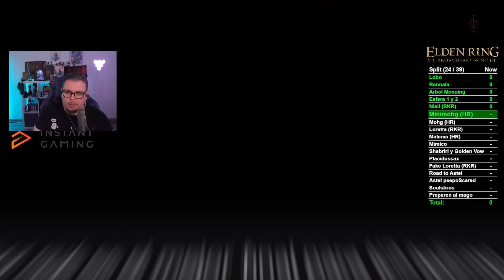NO-HIT: TODOS LOS JEFES PRINCIPALES QUE SUELTAN RECUERDO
Runón antes del DLC: All Remembrances, os dejo capituitos. Gracias por el apoyo! uwu

00:48 Gólem guardián
01:29 Ave Funeraria
02:06 Noble Sacrodermo
02:54 Margitt
03:05 Rykard
03:58 Godrick
04:23 Radahn
04:55 Centinela Agreste Draconiano
05:00 Godfrey
05:36 Morgot
06:36 Gigante de Fuego
07:36 Dúo Sacrodermo
09:14 Gideon
09:21 Godfrey/Hoarah Loux
10:06 Radagon/Bestia de Elden
10:53 Lobo Rojo de Radagon
11:05 Rennala
11:30 Avatar Putrefacto
11:45 Cristalino
11:55 Comandante Niall
12:42 Mohg, el Augurio
13:11 Mohg, Señor de la Sangre
14:32 Loretta
14:48 Malenia, Espada de Miquella
15:58 Lágrima Mimética
16:18 Placidusax
16:54 Loretta (Fantasma)
18:40 Astel
19:15 Campeones de Fia
20:00 Dúo de Nox
20:25 Espíritu Majestuoso
20:43 Fortissax